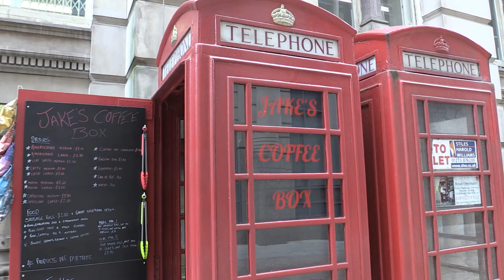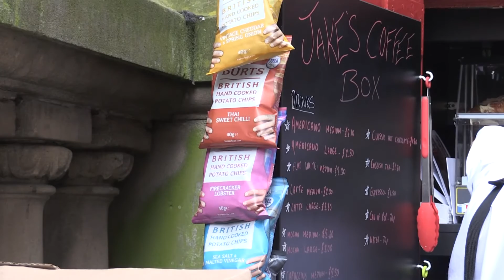The Midland - Jake's Coffee Box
Monika Plaha visits the smallest coffee shop in Birmingham, a coffee shop within a telephone box.